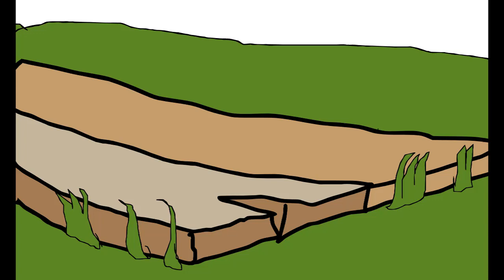Sledgehammer on plank WIP - dubbed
Still no far background or sky; alas, with foley applied.